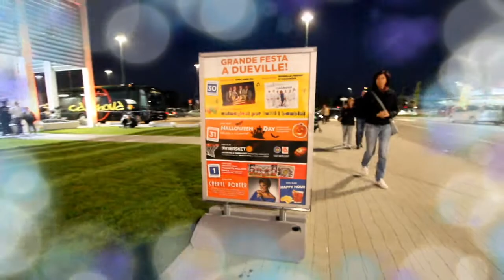Mix Albano&Romina - Orchestra Rossella Ferrari e i Casanova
Inaugurazione Alìper a Due Ville (VI) - Movie by Antioco e Rita